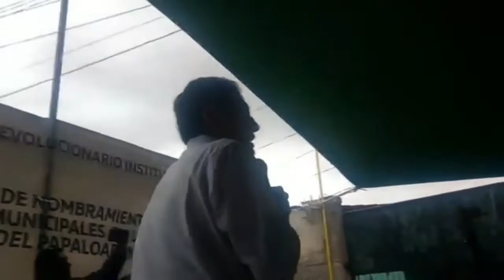Presidente de Valle, nunca fue del PUP se lo prestamos tantito Dirigente Estatal del PRI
El Edil, arribó solo al evento y en donde no se vieron priistas conocidos de este municipio

Descarga nuestra APP para Android desde y sigue todas nuestras actualizaciones.